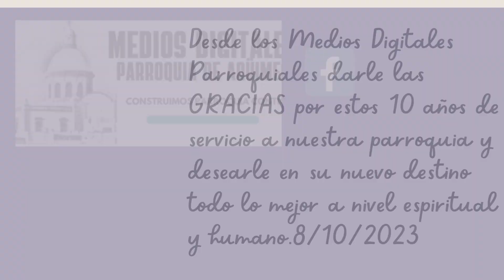AGRADECIMIENTO A DON MIGUEL ANT. LANTIGUA BARRERA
Vídeo agradecimiento a nuestro párroco el Rvdo.Don Miguel Ant.Lantigua Barrera por estos 10 años al servicio de nuestra parroquia y artífice de fundar los medios digitales parroquiales, que nacen un 6 de octubre de 2014.